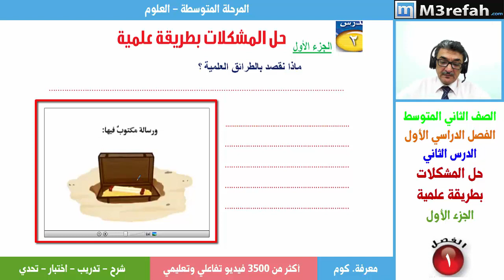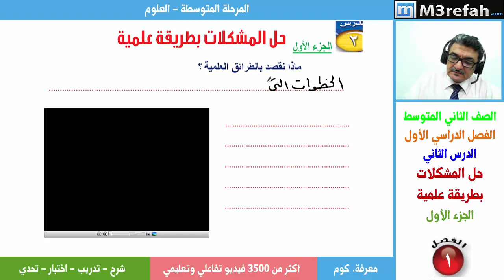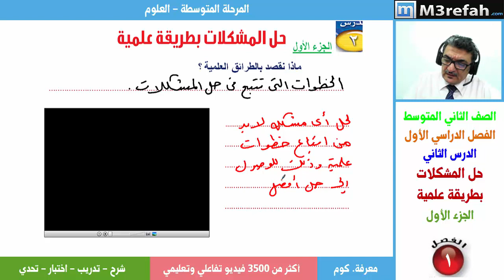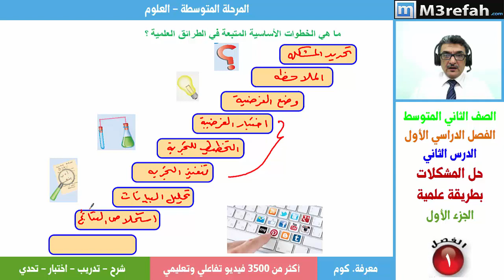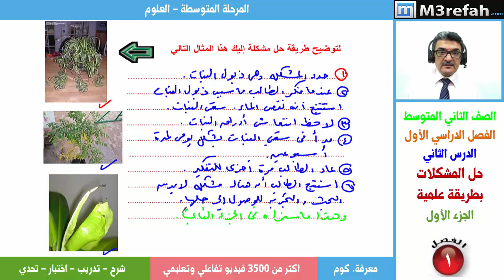حل المشكلات بطريقة علمية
حل المشكلات بطريقة علمية: الدرس الاول